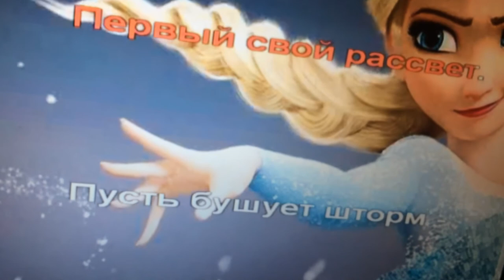Я пою песню отпусти и забуть😥😰